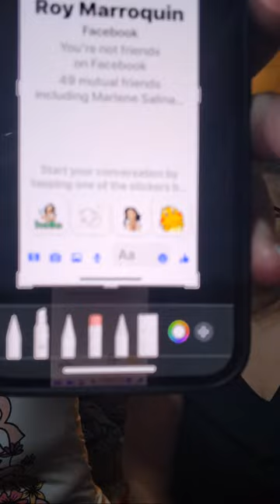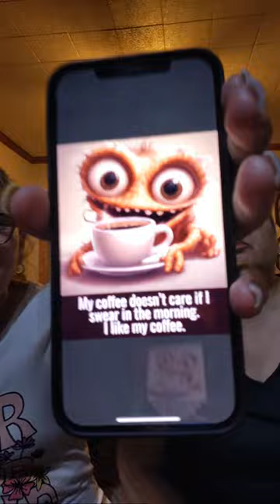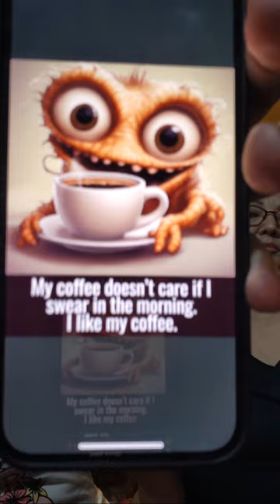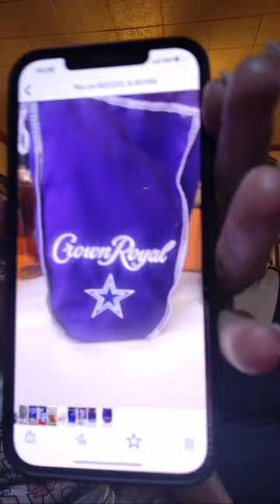platicando con ofeliaAngie Gongora is going live!